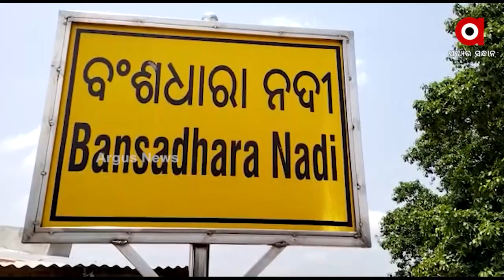Mahanadi Water Dispute Intensifies as Chhattisgarh Starts building new barrages on the River